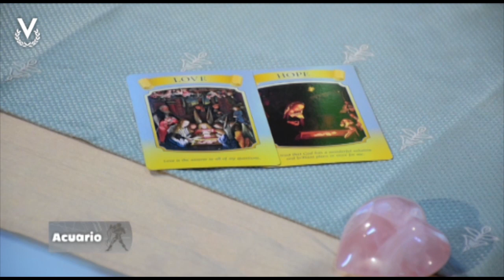Acuario - 30_01_2023 - Los Astros